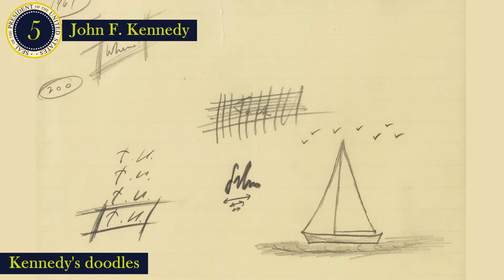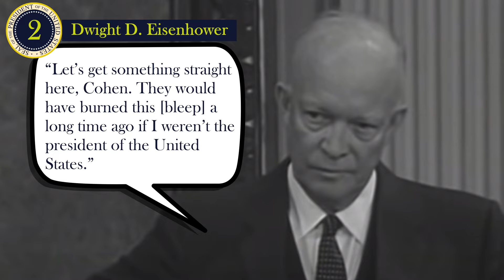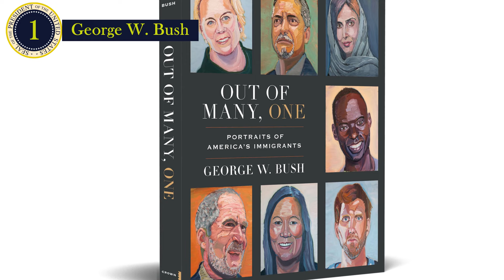The Top 5 Painting Presidents - a Presidential Story Ep. 59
Many of the top presidents who learned to paint did so upon their retirement, much like their inspiration - Winston Churchill. For some, this form of relaxation has also allowed them to raise money for causes important to them.

Media Credits
Wikimedia Commons

0:00 Introduction
0:29 5. John F. Kennedy
1:19 4. Ulysses S. Grant
3:11 3. Jimmy Carter
4:20 2. Dwight D. Eisenhower
7:47 1. George W. Bush